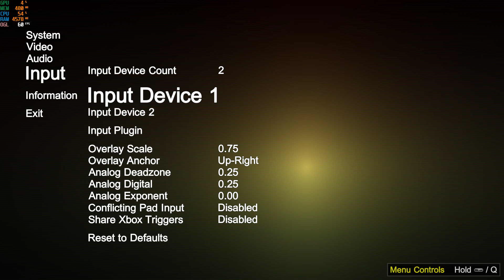BigPEmu Atari Jaguar Emulator Q9650 GTX 1060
The BigPEmu Atari Jaguar Emulator running on a Core 2 Quad Q9650, paired with a 6GB GTX 1060 and 16GB DDR3 RAM.
00:00 Intro/Menus
01:53 Doom
13:54 Wolfenstein 3D
27:23 Emulator hangs up
27:57 Cybermorph
32:53 Alien VS Predator (Alien)
1:04:29 Brett Hull Hockey (Flickering lines)
1:11:59 Cannon Fodder
1:30:46 Club Drive
1:36:06 Fever Pitch Soccer
1:47:57 Rayman
1:55:37 Bubsy in Fractured Furry Tales
1:56:45 Atari Karts
2:09:19 NBA Jam - Tournament Edition
2:23:07 Double Dragon V - The Shadow Falls